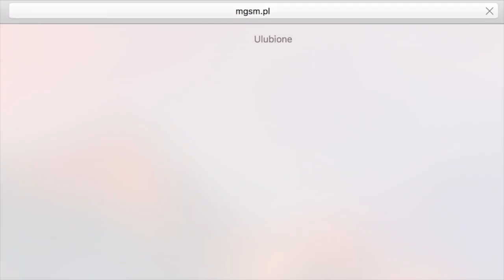Huawei, Honor, TP-Link Neffos, Vivo, Xiaomi, Samsung, HTC, Meizu, Oppo i LG w Tygodniówce mGSM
Wróciła zima. Oby na krótko... Na szczęście w branży temperatura nie opada.

Na początek zagadka: co mają wspólnego Myszka Miki i ekran AMOLED? Dowiecie się od nas... W tym tygodniu paletę tematów niepodzielnie zdominował jednak Huawei. Wypuścili tyle nowych i zarazem podobnych do siebie modeli, że aż głowa pęka. Oczywiście nie wszystkie trafią do Europy. Wspomnimy też o nowych, budżetowych modelach TP-Link Neffos, jak również o nadchodzącym flagowcu HTC. Zapowiemy kilka premier, a także wspomnimy o pomyśle LG na problem z "notchem", czyli grzywką w górze wyświetlacza. Powiemy jeszcze o Xiaomi!
Aha, wybaczcie odgłosy wycieraczek. Muszę je w końcu wymienić, a jeśli facet mówi, że coś zrobi, to zrobi. Nie trzeba co miesiąc przypominać ;)

LINKI:
- Emoji AR dla Galaxy S9 i S9+ od Disney'a
- Xiaomi Redmi Note 5 w ulepszonej wersji
- HTC U12+ czyli powrót nadziei
- LG G7 jednak bez wcięcia w ekranie?
- Huawei Nova 2 Lite na Filipinach. U nas - może później...
- Xiaomi Redmi Note 5 Pro zmierza do Europy
- Huawei oficjalnie ogłasza sprzedaż modelu P20 Lite w Polsce
- TP-Link z nowymi modelami smartfonów w Polsce
- Honor 7C oficjalnie - już po premierze!
- Będzie nowy Moto Mods? Tym razem dla fanów VR
- Huawei P20 Lite - jeszcze nie zadebiutował, a już jest w przedsprzedaży!
- Huawei nova 3e - chińska premiera nowego modelu
- Huawei Y7 2018 - nadciąga kolejny budżetowiec
- Huawei Y9 2018 - średniak z porządną baterią
- LG G7 w maju, droższy niż LG G6 w chwili debiutu
- ZTE zapowiada model nubia V18
- Oppo R15 i R15 Plus - mamy potwierdzenie specyfikacji
- Vivo V9 - wiemy już praktycznie wszystko
- Meizu patentuje skaner linii papilarnych w wyświetlaczu
- Oppo F7 szykuje się na premierę

- Xiaomi Redmi Note 5 AI Dual Camera
- Xiaomi Redmi Note 5 Pro